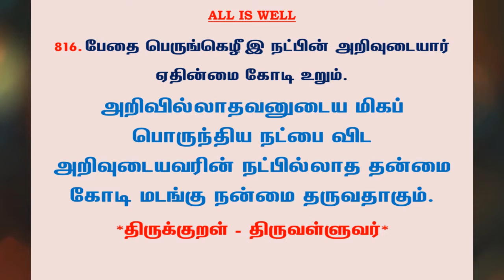#1005 | தினம் ஒரு திருக்குறள் - குறள் 816 | Kural 816 - Daily One Thirukkural